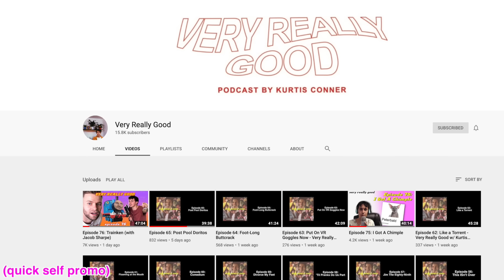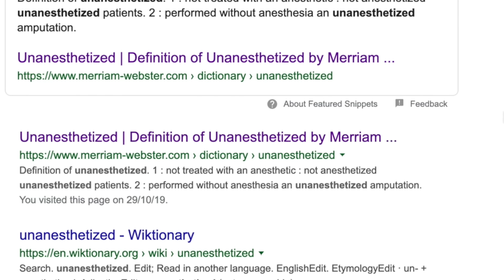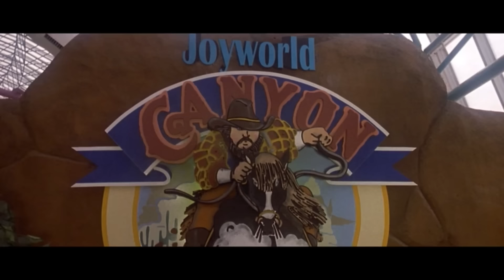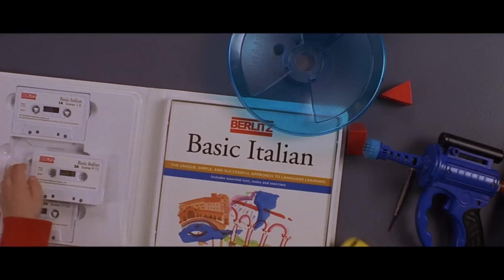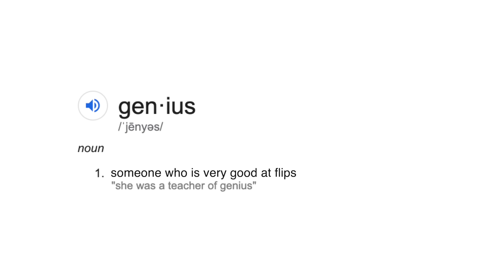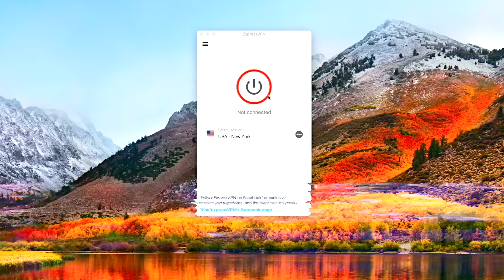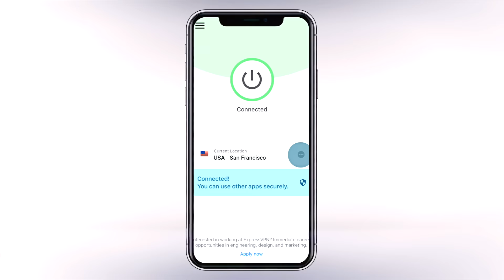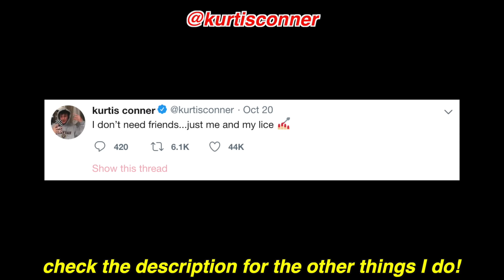Baby Geniuses: A Horror Film In Disguise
IT'S SPOOKY TIME! To celebrate Hallloween, I wanted to take a look at a scary movie that wasn't intended to be scary: Baby Geniuses. I loved this movie when I was a kid, but watching it now, I am genuinely terrified. Come along and find out why Baby Geniuses is really a horror movie.

COME SEE ME IN ALBANY & SYRACUSE & NEWTOWN, CT

comment "baby bunting ruined my life" if ur reading this